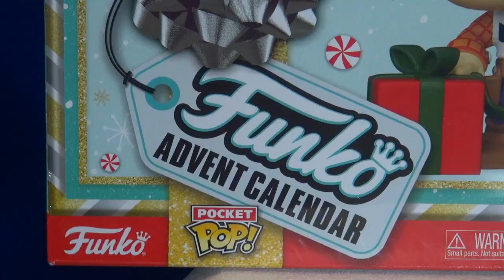2024 Advent Calendar OPENING TOY STORY Pixar Funko LEGO Star Wars Day 6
New Toy Story Holiday Video.  Woody has a Toy Story / PIXAR Advent Calendar for 2024.  See every toy we pull from the advent calendar.  Advent Review.  New for 2024...plus, Lego Star Wars Advent Calendar unboxing and build... 75395

Day 4 Advent Calendar.

Pixars Incredibles Funko Pop Toy Story - Star Wars Anakin Skywalker rocket ship

Toy Story comes alive in this new real-life Toy Story Remake Video.

It's a real-life adventure starring Woody and Buzz. Enjoy this Pixar Disney fun video parody.

Can Woody, and Buzz Lightyear get their hands and mouths on these delicious snack chips?

This original Pixar Disney Plus parody is the perfect Doritos Triangle of Mystery.